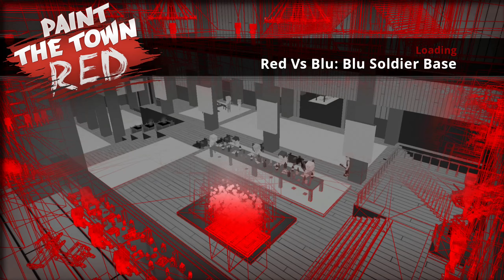Paint the Town Red - Blue Solidier Base (No Commentary)